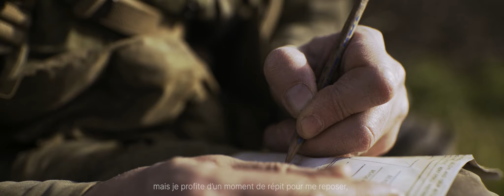Trailer Film Airborne Museum de Sainte-Mère-Eglise @Pastille Prod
L'Airborne Museum est fier de vous présenter le trailer de son film, qui vise à valoriser l'héritage historique et le patrimoine de Sainte-Mère-Eglise, mis en exergue par le musée. Retrouvez l'intégralité du film le lundi 2 mai!

The Airborne Museum is proud to present the trailer to its brand-new film, aiming at highlighting Sainte-Mère-Eglise's historical legacy, and emphasized by the museum. Full movie will be available monday 2nd may!